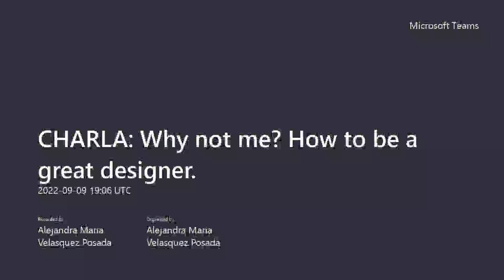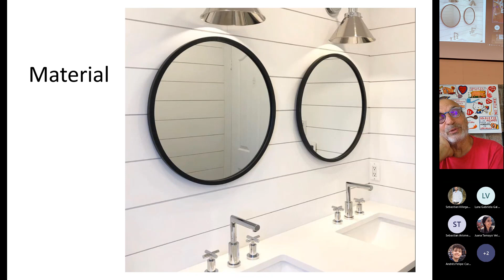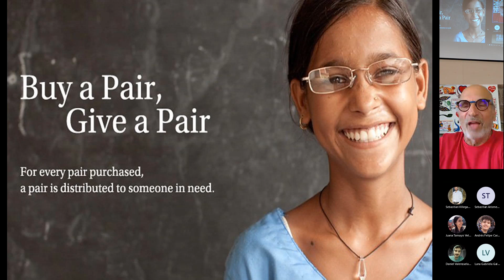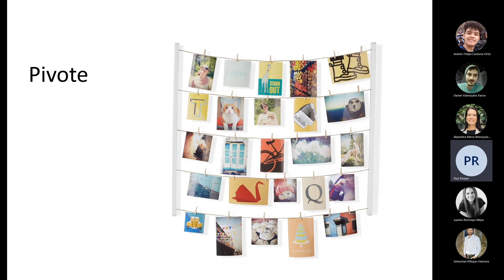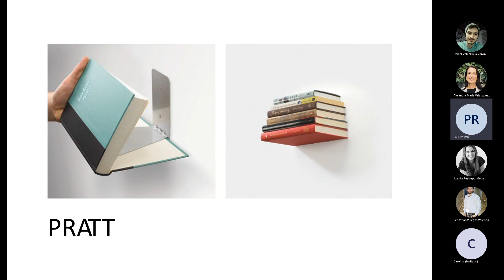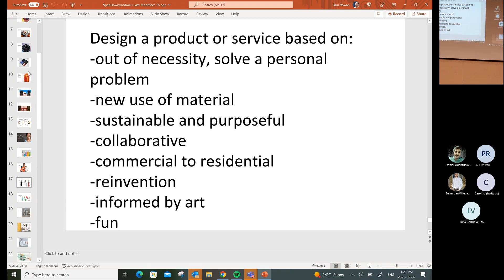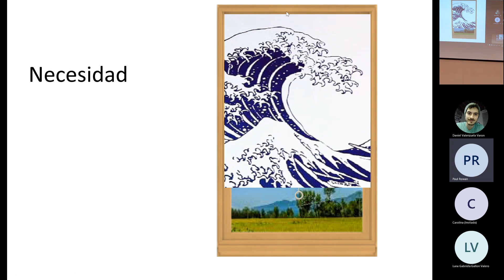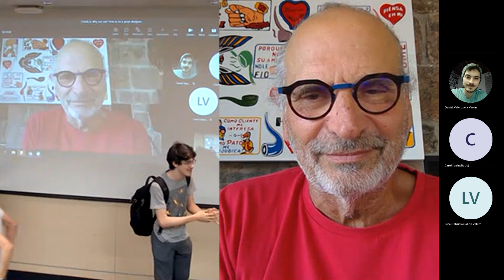Charla: Why not me? How to be a great designer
Paul Rowman, co-fundador de Umbra, mentor, ponente, educador, colaborador, diseñador y músico. Viernes 9 de septiembre 2022